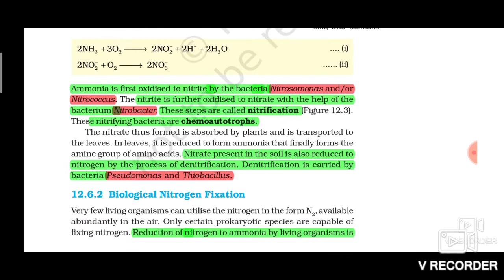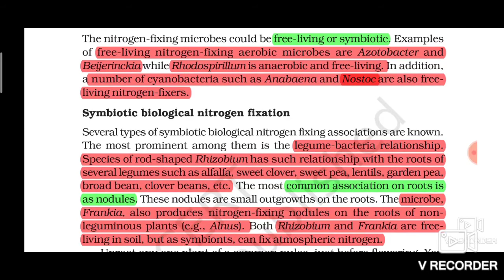chapter 12 mineral nutrition|| ncert neet highlights|| part 2